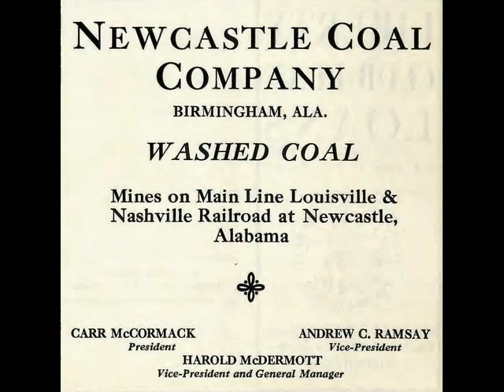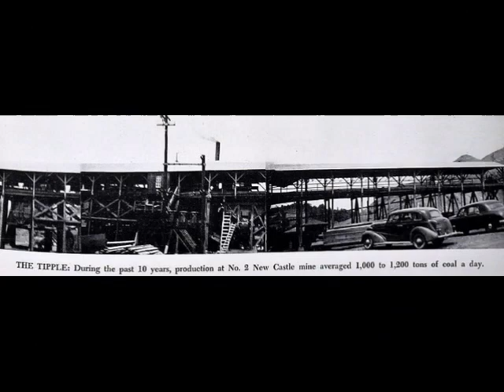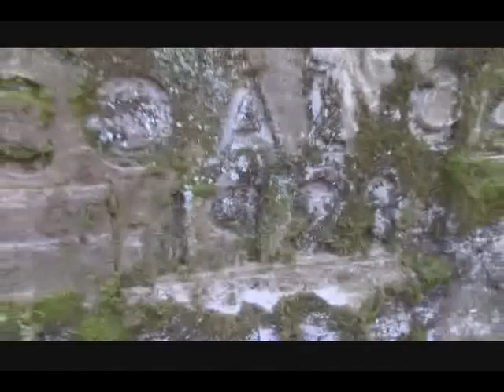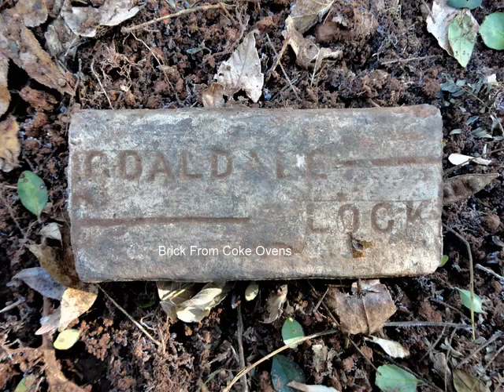New Castle No.2 Coal Mine Site Remains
Located several miles northeast of Birmingham in Jefferson County the New Castle Coal Mines date back to 1873 making them some of the earliest coal mine operations in the Birmingham District. Started by John Milner one of the principle founders of Birmingham around 1873 the New Castle Mines were located just off the main line of the Louisville & Nashville Railroad (CSX). By the early 1900's several coal mines were in operation. Around 1912 two leading Birmingham Industrialists Erskine Ramsey & George B. McCormack purchased the New Castle Coal Mines. During the early 1900's up until the mines were closed around 1959 the Ramsey & McCormack ancestors operated the New Castle Coal Mines. New Castle was a thriving coal mining community with the company providing for every need of the mining families. In The 1990's the New Castle No.2 Mine Site was virtually leveled along with the historic batteries of coke ovens. Today not much is left with the exception of some foundation remains and some of the original miners homes scattered about.